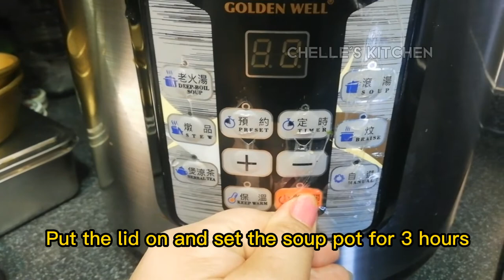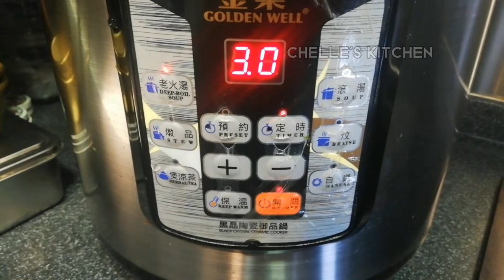Crocodile skin soup|Chinese herbal soup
Recipes are easy to follow , l

Chinese cuisine
Chinese recipe
Chicken herbal souo
Dried crocodile skin
Immune booster soup
Chinese medicine